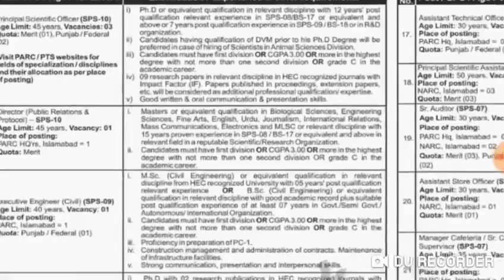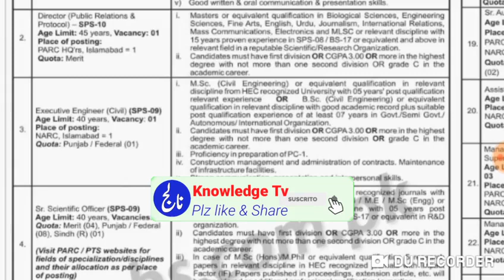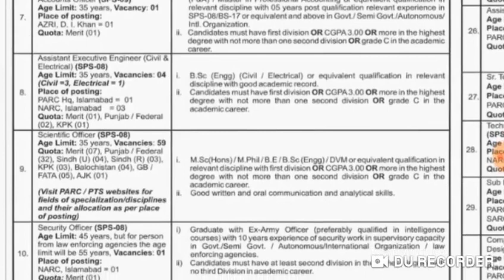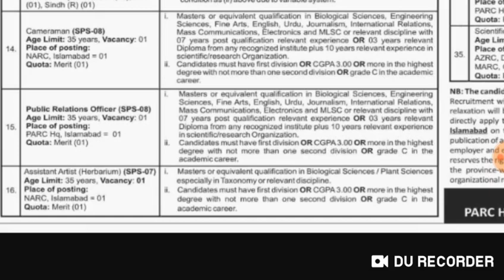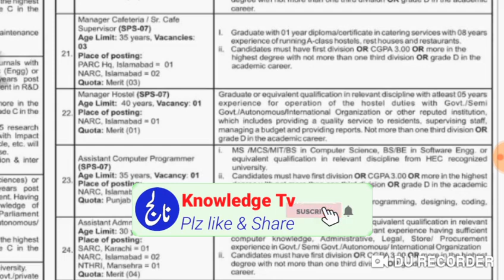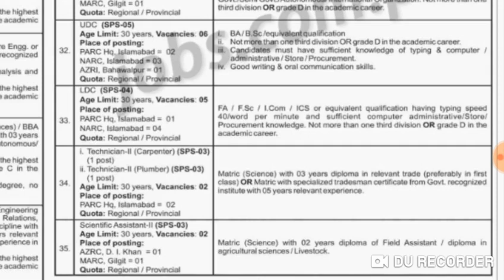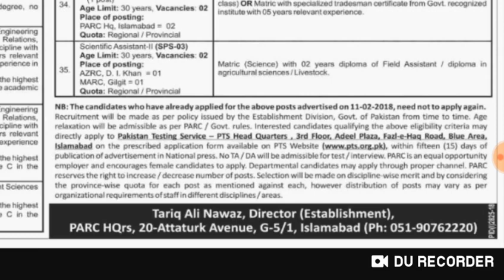Today Jobs in Agricultural departments in all Pakistan l Govt Jobs in Agricultural research council